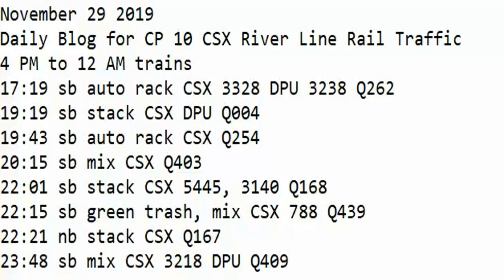November 29 2019 Trains 4 PM to 12 AM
4 PM to 12 AM trains
17:19 sb auto rack CSX 3328 DPU 3238 Q262
19:19 sb stack CSX DPU Q004
19:43 sb auto rack CSX Q254
20:15 sb mix CSX Q403
22:01 sb stack CSX 5445, 3140 Q168
22:15 sb green trash, mix CSX 788 Q439
22:21 nb stack CSX Q167
23:48 sb mix CSX 3218 DPU Q409